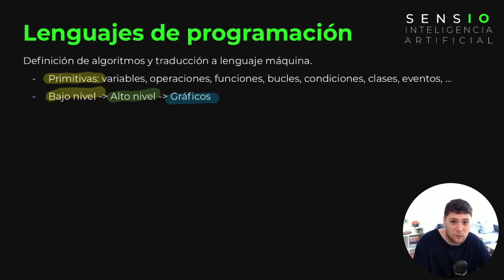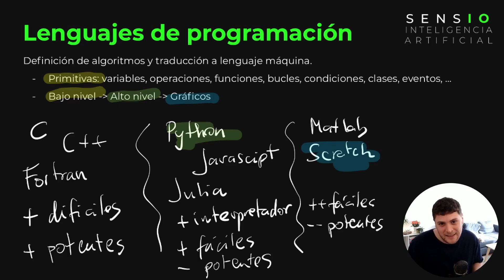Lenguajes de Programación - Introducción a la Computación con Python